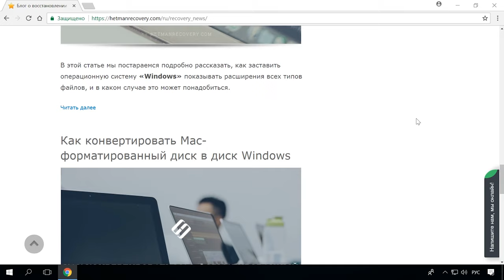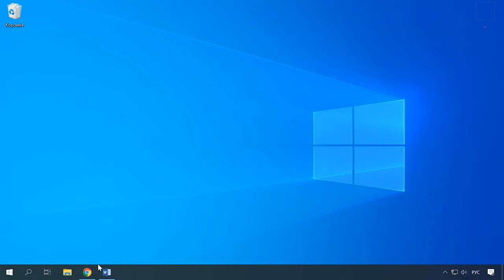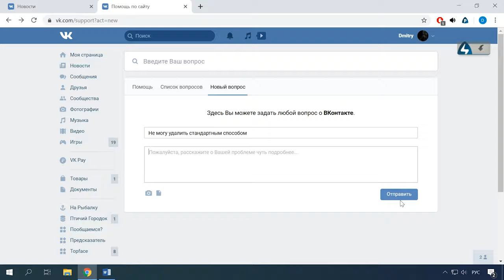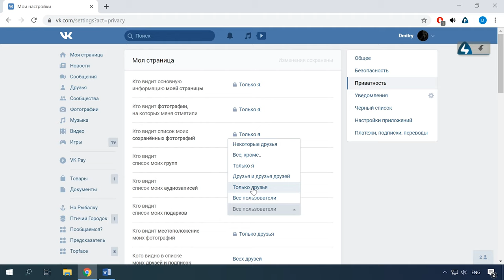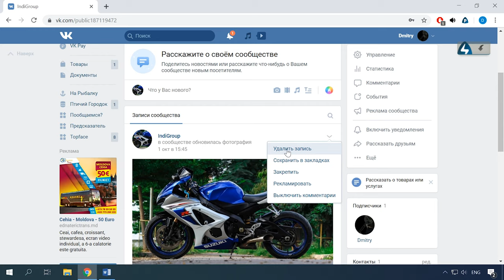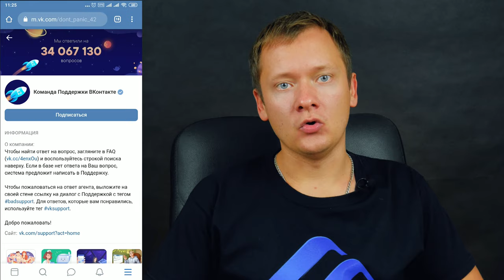Как удалить личную страницу и закрыть аккаунт ВКонтакте с компьютера и телефона 👨‍💻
👍 Смотрите как удалить страницу ВКонтакте и паблик через браузер на компьютере или приложении на телефоне.
И это вполне нормальная потребность и причин по которой она может возникнуть тоже множество. Сделать это можно несколькими способами. Мы рассмотрим, как удалить страничку с помощью браузера на ПК и с помощью смартфона.

Содержание:
00:00 - Вступление;
1:54 - Как удалить страницу
3:07 - Удаление страницы через техническую поддержку
3:56 - Как ускорить процесс удаления
4:15 - Как очистить страницу
5:24 - Удаление публичной страницы
7:48 - Проблемы с удалением

Как вы уже поняли удалить страницу не проблема, но к этому процессу нужно подходить осознанно. Потому как будет неприятно после удаления вдруг вспомнить что в вашей переписке осталась важная информация, нужное фото или контакт.
Удалить профиль тремя способами: через настройки аккаунта, техническую поддержку и создание новой учётной записи на старый номер. Если использовать первые два способа, то удалённую страницу можно будет восстановить в течение некоторого времени. Удалив страницу по третьему способу вернуть ее уже не получится. Если же доступ к странице был утерян, то сначала восстановите пароль, а потом удалите её или создайте новую страницу на мобильный номер, привязанный к ней.

Другие видео